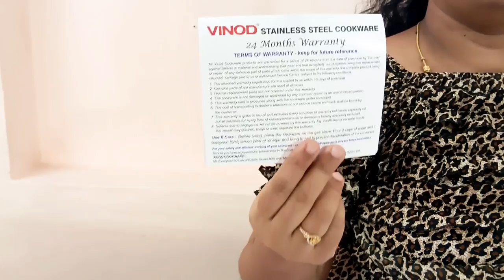Vinod Cookware Stainless Steel 2 Tier Steamer Review | Amazon Shopping Haul | Nandhini Home Queen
Vinod Cookware Stainless Steel 2 Tier Steamer Unboxing, Price & Review | Nandhini Home Queen

20cm 2 Tier Steamer

24cm 2 Tier Steamer

Vinod Cookware Stainless Steel 2 Tier Steamer, bought from Amazon, here is a unboking, price and a detailed review.